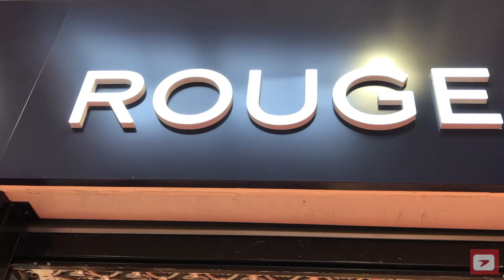Evènement VIP ventes privées Rougegorge Berck, 2018